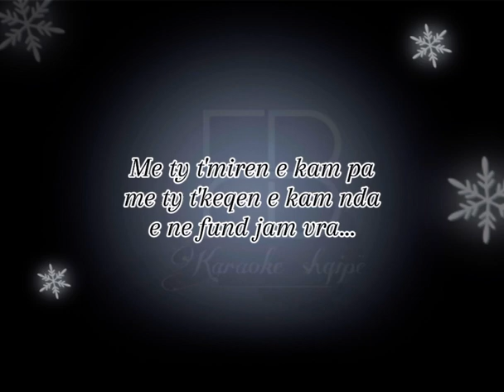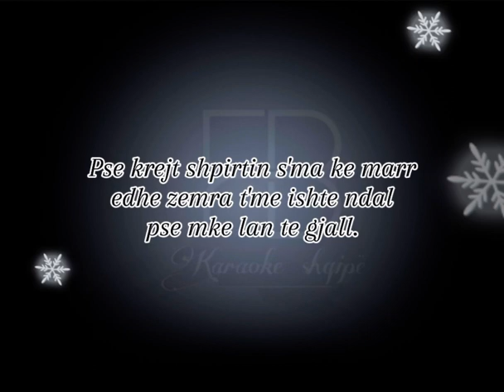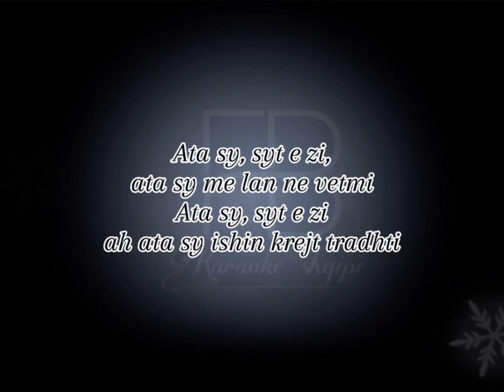Karaoke shqip - ATA SY (DULI)